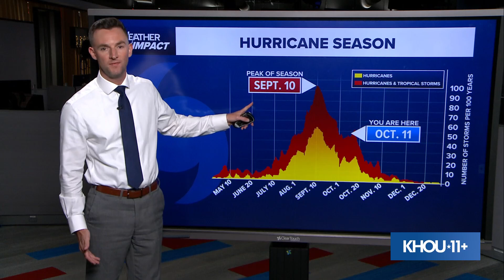Tropical update: Wave in the Atlantic has a 50% chance of development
Meteorologist Pat Cavlin is tracking a new system in the tropics now that Tropical Storm Jerry has dissipated.